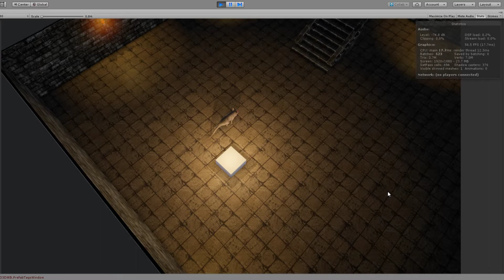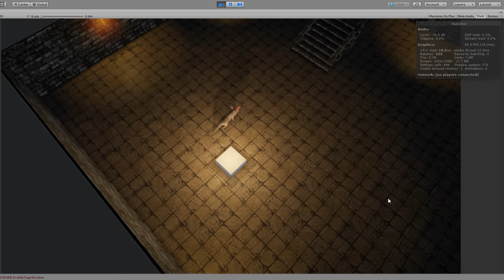[Althea Rebirth] Playing with the Brown Rat !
Polishing light / Shadow Effect and playing with the first monster of Althea Rebirth : The Brown Rat !